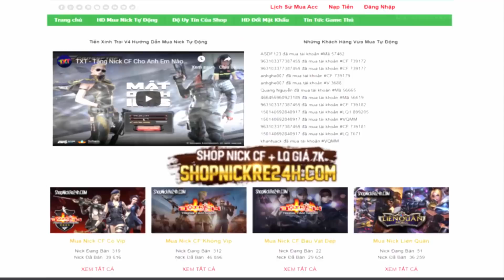CFVN - Trận Đấu Căng Như Dây Đàn đến từ vị trí của Anh Điệp | Hồ Điệp Tiên Tử